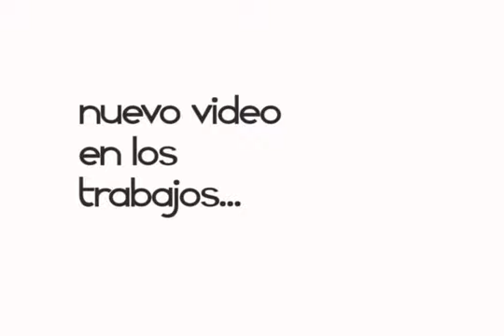Capital Patinetas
Demo de Capital Patinetas 2008
Producción y Postproducción Javier Estrada @ Capital Patinetas